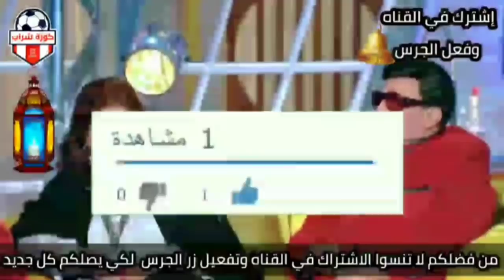شاهد لحظة وصول دنيا سمير غانم لدفن والدها مع زوجها رامي رضوان وتنهار وتبكي هو انا مش هشوف بابا تاني